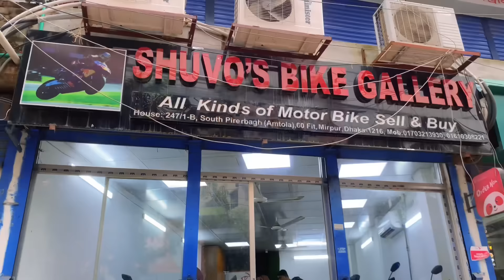কোন টা কিনবো Gixxer fi abs নাকি Yamaha Fzs V3 || Second Hand Old Motorcycle || Chocolate Biker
চরম দিদ্ধ ধন্ধ মধ্যে পরে গিয়েছিলাম কি বাইক নিবো